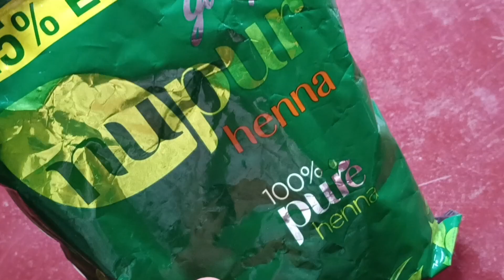Nouh khu puja klai mi//sani puja🙏